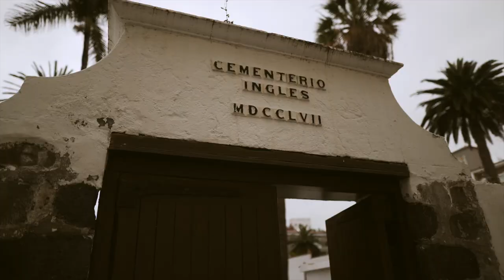Der schwarze Strand - Playa san Telmo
Dem Wetter geschuldet heute nur eine Runde an den Strand und etwas Abfrischung im Pool auf dem Dach.

Meine derzeitige Ausrüstung:

Kameras:
- Sony A7II
- Canon 70D
- iPhone X
- LG V30

Weitere Hardware:
- Motion 5